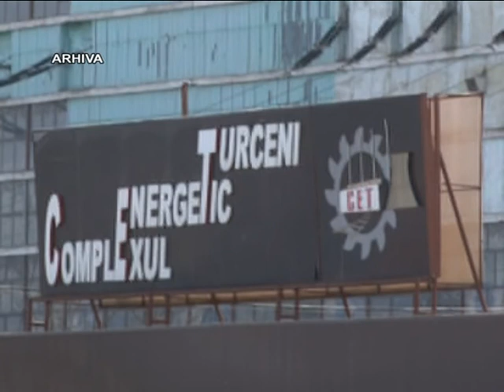SE INFIINTEAYA CE OLTENIA